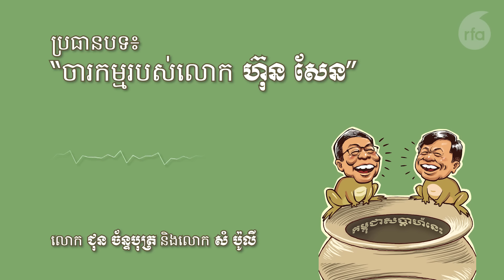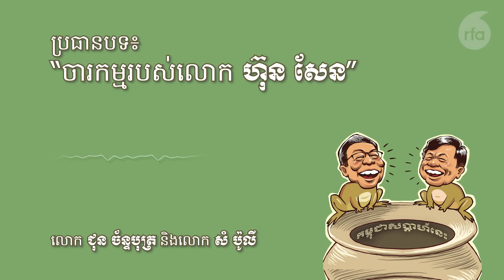[ភាគ ៤]៖ ជុន ច័ន្ទបុត្រ និងសំ ប៉ូលី និយាយអំពីចារកម្មរបស់លោក ហ៊ុន សែន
តោះ! នាំគ្នា​ចូលស្ដាប់​ផតខាសធ៍​ «កម្ពុជា​សប្ដាហ៍​នេះ» [ភាគ ៤] របស់​វិទ្យុអាស៊ីសេរី។
នៅក្នុង​សប្តាហ៍​នេះ កម្មវិធីផតខាស «កម្ពុជាសប្តាហ៍នេះ» ប្រធាននិងអនុប្រធាននៃវិទ្យុអាស៊ីសេរី ជជែកគ្នាថាតើវាគ្មិនណាខ្លះរបស់វិទ្យុអាស៊ីសេរី ដែលចារកម្មរបស់លោក ហ៊ុន សែន? តើលោក ជុន ច័ន្ទបុត្រ តបទៅលោក ហ៊ុន សែន បែបណាចំពោះការដែលលោក ហ៊ុន សែន ចោទលោក ជុន ច័ន្ទបុត្រ ថាជាមនុស្សភ្លើ?